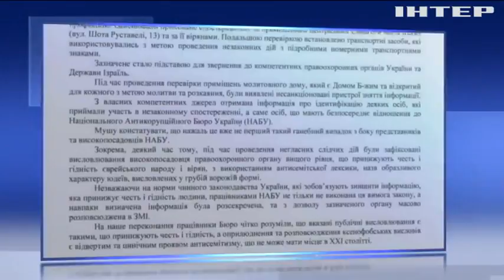НАБУ звинуватили у прослуховуванні єврейської громади у Києві